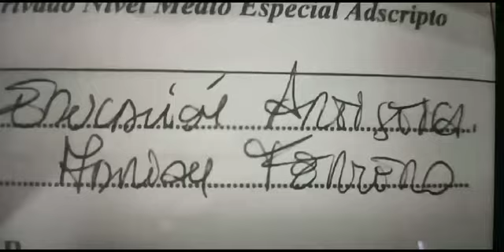Flynn Próximamente En Cine 3 D.